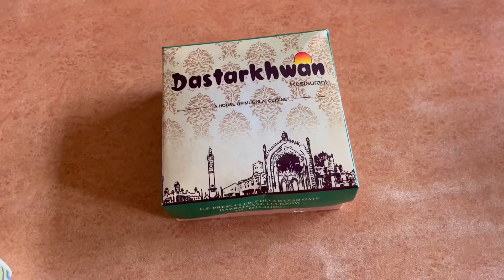Monsoon with chai, maggi & biryani